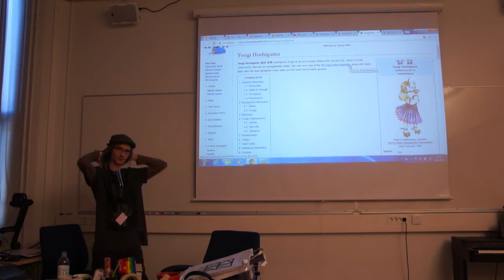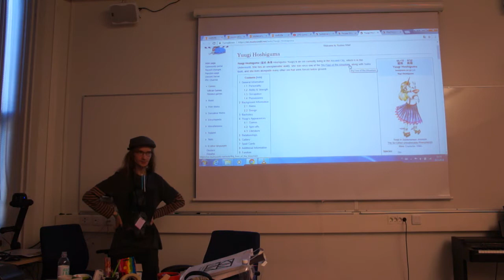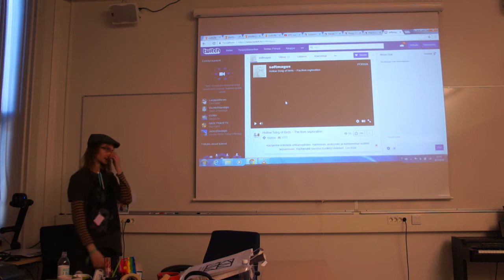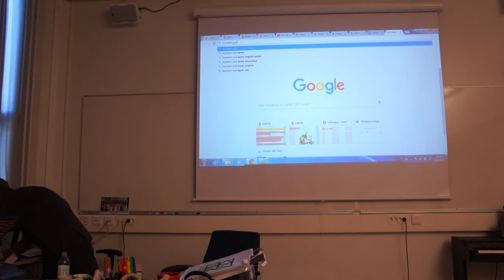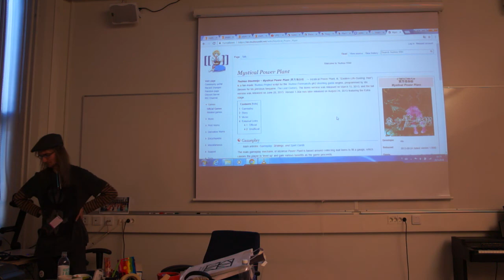Introduction to Touhou 2018: Q&A part 2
because the camera could only record half an hour